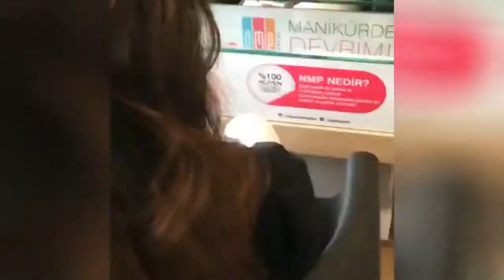Hair Style Latest ✶ Simple Hair Ideas ✶ Vintage Hair Updos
Your Comments Are Valuable 💖 Here is the some tricks about Vintage Hair Updos ; Hair trimming or hair trimming is planned to make or keep up a particular shape and frame. There are approaches to trim one's own hair yet generally someone else is enrolled to play out the procedure, as it is hard to keep up symmetry while trimming hair at the back of one's head. Its degree may run from just trimming the uneven finishes of the hair to a uniform length to totally shaving the head.
People always ask about Vintage Hair Updos.We have some tricks here;
Do you interest about Vintage Hair Updos?Check below about Vintage Hair Updos.